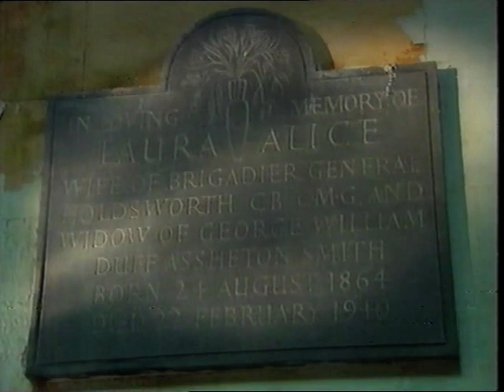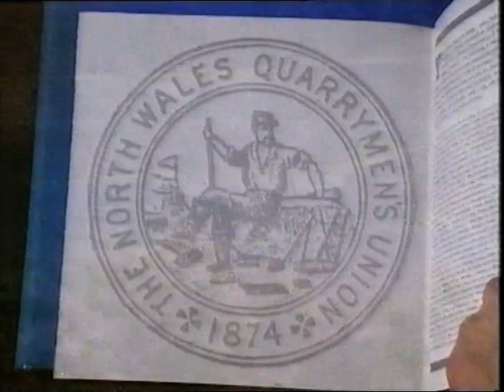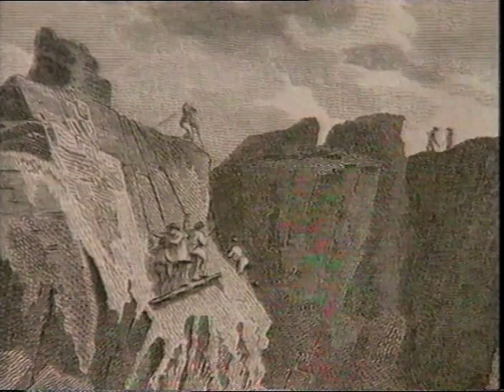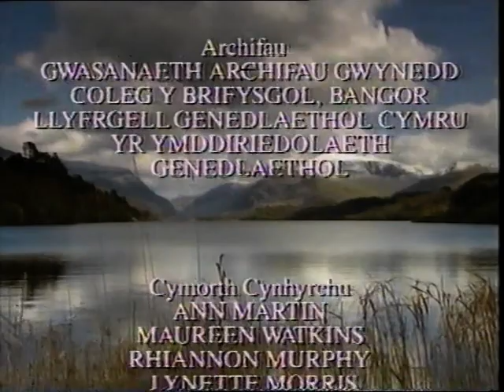Another Slate Programme c1995 S4C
This is one of the video clips I have collected for the Ffestiniog Railway video archive.